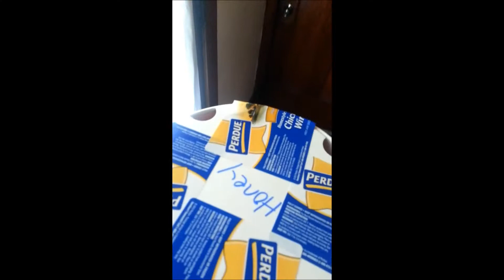Its Cheetos 22 bday!